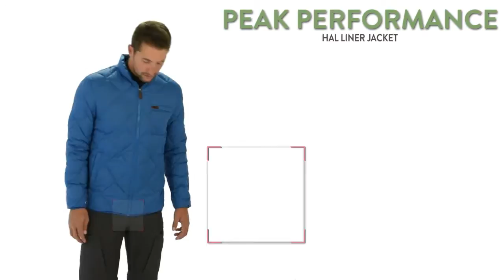Peak Performance Hal Liner Jacket - Insulated (For Men)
See more about Peak Performance Hal Liner Jacket - Insulated (For Men)